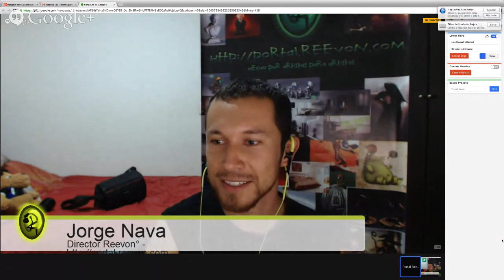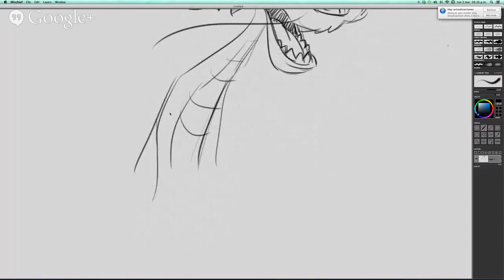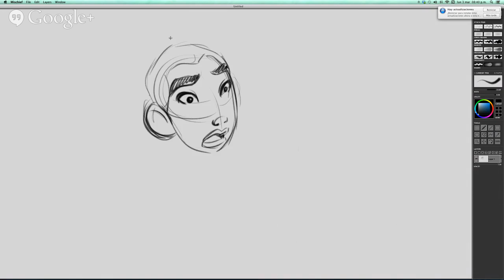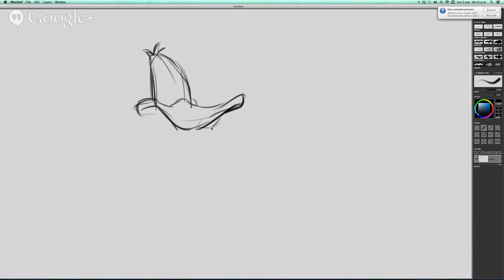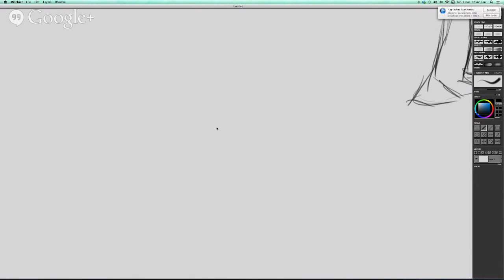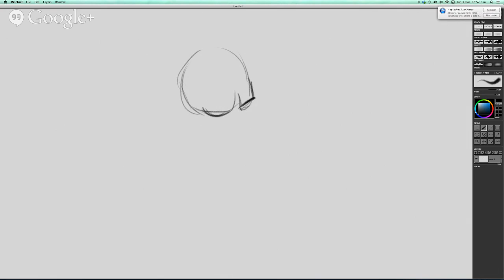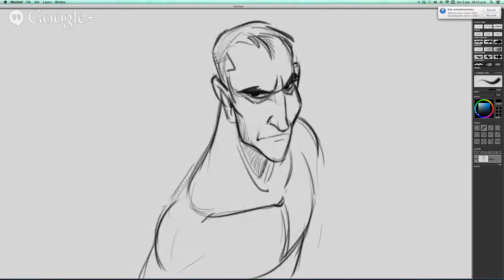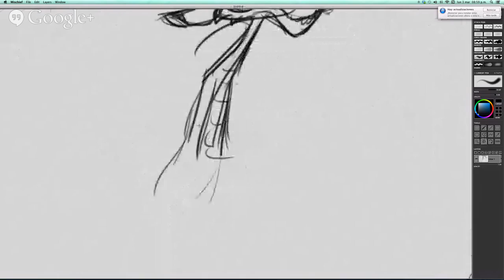Hangout - Luis Manuel Villarreal (Jugando en Serio)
Dueño del estudio de animación "Jugando en Serio" Director de Animación, especialista en diseño de personajes.

Para ver la entrevista que tendremos en vivo y que podrán hacerle las preguntas es en este evento y de preferencia antes de que inicie para que todos puedan votar por las mejores.